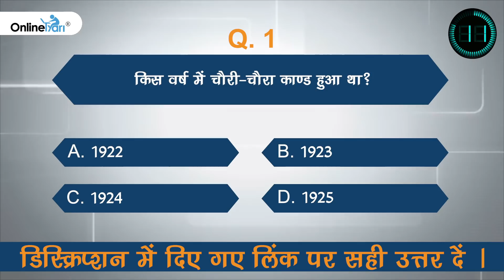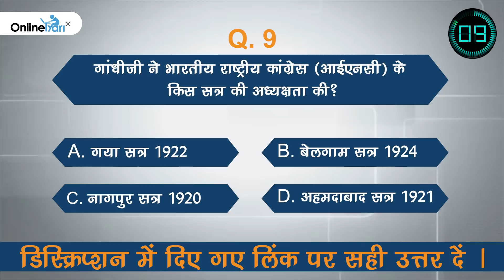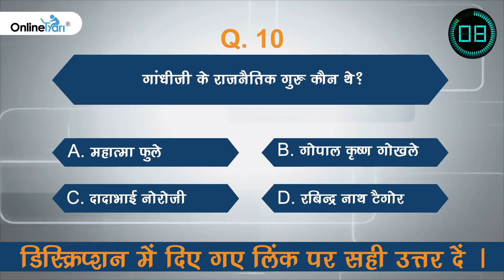Weekly Current Affairs Quiz | 26 September- 2 October 2018 | साप्ताहिक करेंट अफेयर्स क्विज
FREE PDFs for all exams

August Month Current Affairs Notes (English Medium) PDF is now available. जून महीने की करंट अफेयर्स नोट्स (हिंदी में) की PDF उपलब्ध है।

Hi Students/Aspirants

We have recently changed the guidelines of the Weekly Wednesday Quiz. Please follow the following steps to win TyariPLUS-

2) Fill in the form by filling details and answering questions correctly.
3) Try to be among the top three scorers for every Weekly Wednesday Quiz

How will the winners be chosen?

1) At the beginning of each quiz, we will display the Top 10 Scorers for Weekly Wednesday Quiz
2) Participants need to note they need to be among the Top 10 Scorers for every Weekly Current Affairs Quiz
3) At the end of every month, the winner will be chosen from the list of Top 10 Scorers for every quiz.

Rewards

Winners will receive:

Rank 1: TyariPLUS- Unlimited Mock Test for Next 12 Months+FREE Counselling+ Monthly Current Affairs Digest & more.
Rank 2: A customized T-Shirt from OnlineTyari
Rank 3:  A customized Cap from OnlineTyari

So gear up and boost your Government Exam preparation by participating in Weekly Current Affairs Quiz powered by OnlineTyari.